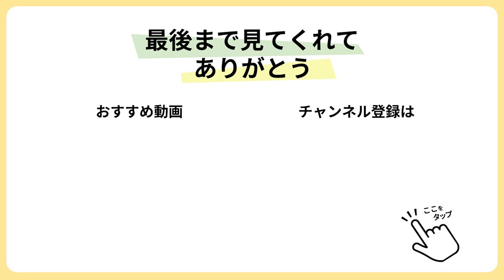【きゅうりレシピ】暑い日にぴったりお手軽食材で1品完成！塩昆布でご飯にもよく合う◎きゅうりと豆腐の塩昆布和え【今日のあと一品】【副菜レシピ】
＊チャプター＊
00:00 今回はきゅうりと豆腐の塩昆布和え♡
00:15 ①豆腐の準備
00:44 ②きゅうりの準備
01:50 ③食材を合わせて味付けしたら完成！

今回はきゅうりと豆腐の塩昆布和え😊♡
ちょっと余った豆腐にきゅうりで簡単1品◎
量の調整もしやすいからこの量にこだわらず作りやすいよ◎
お手軽食材で簡単に出来ちゃうのでぜひ試してみてね🙆‍♀️✨

使用している調理器具などはこちらに載せています🙆‍♀️♡
【材料】
○木綿豆腐　150g(1/2丁)
＊塩昆布　8g
＊いりごま　小さじ2

【作り方】
①：豆腐をキッチンペーパーで包んだら、おもしをして10分間おき、水気を切る。
②：きゅうりを縦半分に切って斜め切りにしたら、塩を揉み込み5分ほど置き水気を出す。キッチンペーパーで水気をふき取りボウルへ入れておく。
③：豆腐を食べやすい大きさにちぎってボウルに入れたら、＊を合わせてさっと混ぜたら完成！